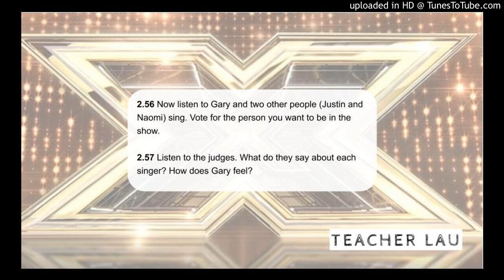5A 2.57 Grammar: can / can't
Audio from coursebook English File 3E, Elementary - 5A 2.57 Grammar: can / can't